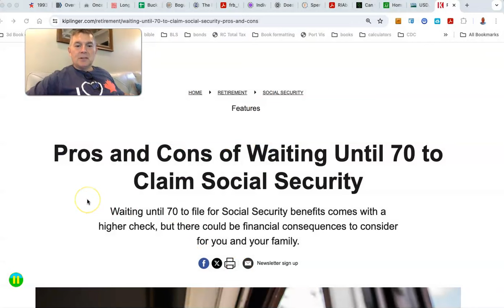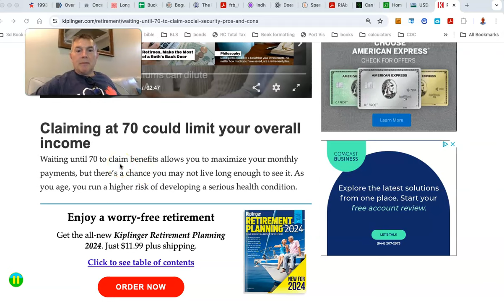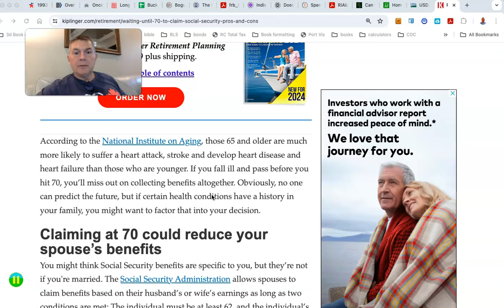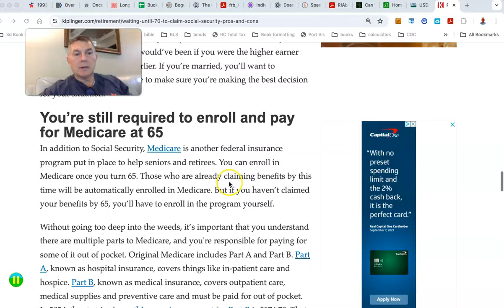3 Reasons NOT to Take Social Security at 70